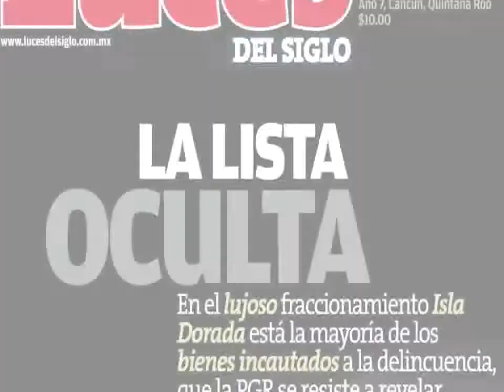Luces del Siglo 373